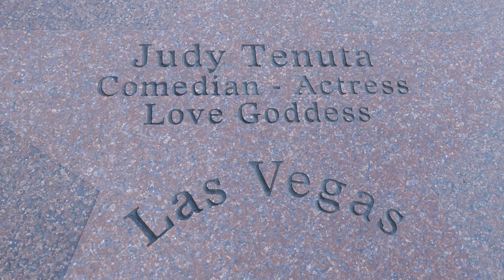Comedian Actress Judy Tenuta Walk of Fame Star Las Vegas Blvd Las Vegas Nevada USA May 15, 2024